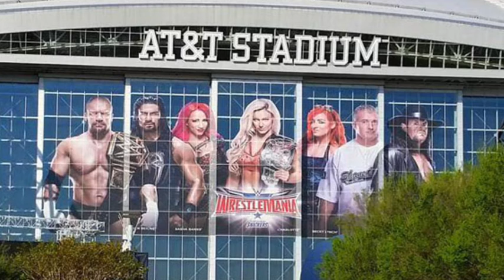WWE Wrestlemania 38 preview and more predictions rumored match card April 3 2022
Drew McIntyre

Edge

Jey uso

Jeff Hardy

The Hurt Business

Aj styles

Carlito

Braun Strowman

Seth Rollins

Paul Heyman

Damian Priest

Roman Reigns

Dirty Dawgs

Street profits

Rey mysterio

Daniel Bryan

Cesaro

Goldberg

Otis

Chad gable

Bobby lashley

Shelton Benjamin

Sub

Tap the notification 🔔

All Rights are reserved by world wrestling entertainment